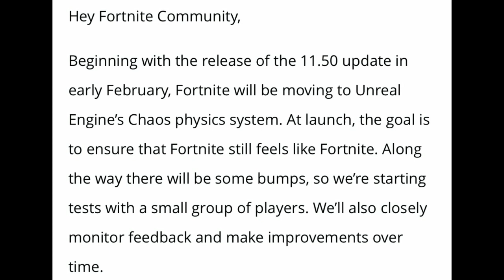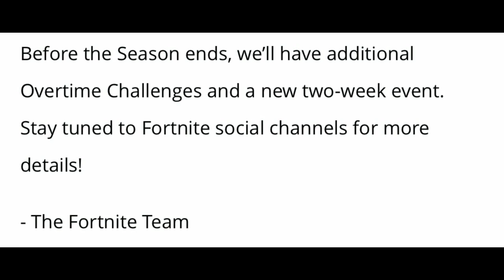Fortnite Chapter 2 Season 2 Reveal! (CHANGED FOREVER)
Hello! This is Fortnite Chapter 2 Season 2 Reveal! (CHANGED FOREVER)

In this video, I showed you guys Fortnite Chapter 2 Season 2 reveal, Epic Games announced some MJAOR changed that are coming and these will change the game forever. Bringing Unreal Engine’s Chaos physics system into the game of Fortnite Battle Royale, and I showed you guys gameplay of the new Unreal Engine’s Chaos physics system in Fortnite... I Hope You Guys Enjoy This Video!!

"Beginning with the release of the 11.50 update in early February, Fortnite will be moving to Unreal Engine’s Chaos physics system. At launch, the goal is to ensure that Fortnite still feels like Fortnite. Along the way there will be some bumps, so we’re starting tests with a small group of players. We’ll also closely monitor feedback and make improvements over time.

With the addition of the 11.50 update, Chapter 2 - Season 2 is now expected to launch Thursday, February 20. Chapter 2 - Season 2 will feature                                   with multiple                                                                                                          . We can’t brief you on all of next Season’s secrets just yet...

Before the Season ends, we’ll have additional Overtime Challenges and a new two-week event.
Im NickArg